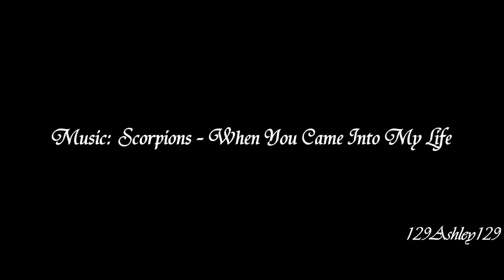Marlena Rosenbluth & Jacob Jankowski (Water for Elephants)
Couple from a movie "Water for Elephants" - Reese Witherspoon &  Robert Pattinson.